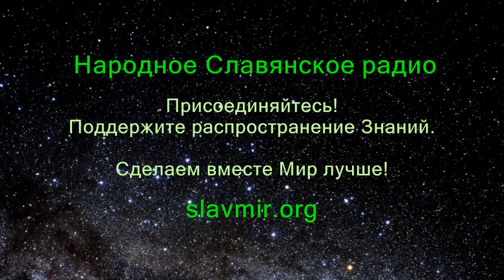Народное Славянское радио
Произведение «Народное Славянское радио » созданное автором по имени Народное Славянское радио, публикуется на условиях лицензии Creative Commons «Attribution» («Атрибуция») 4.0 Всемирная.